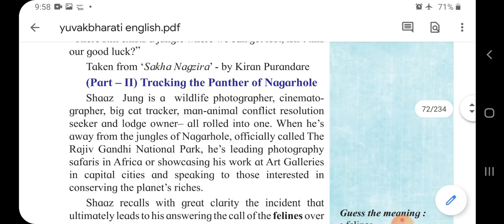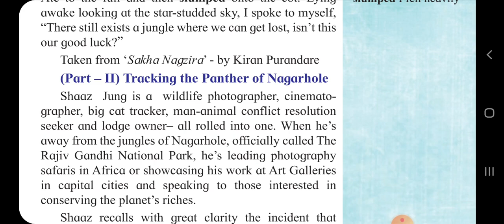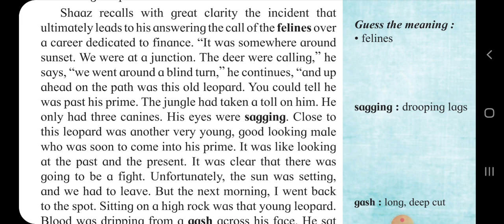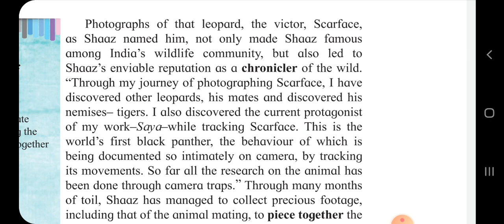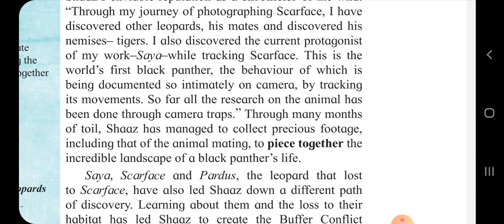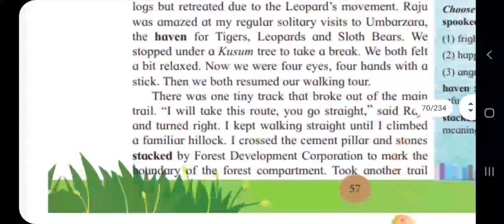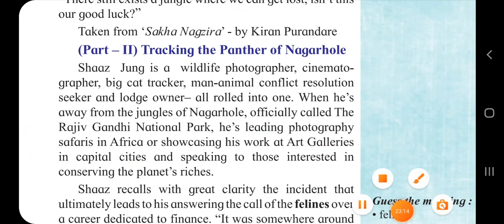12th ENG 1.6.INTO THE WILD. (part 2.passage 1.)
Translation Explanation and Activities solved by Rehber Sir Al FLAH shameem Azad Jr col of Arts Daryapur Dist AMRAVATI 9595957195.